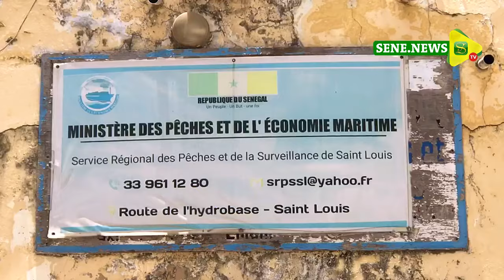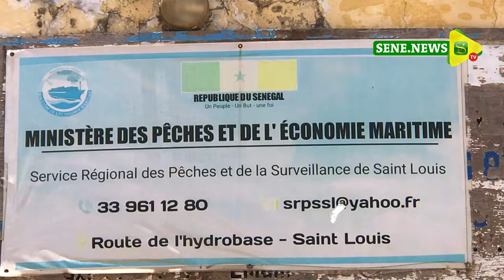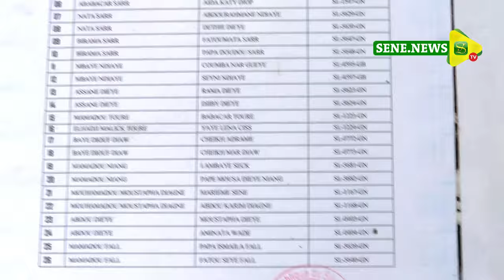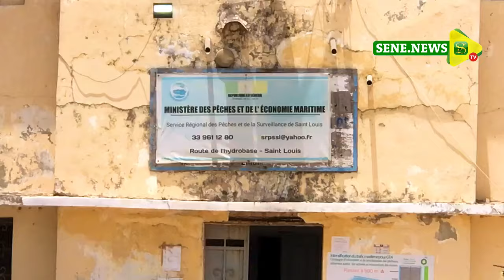Visite du président Diomaye en Mauritanie : Le cahier de doléance des pécheurs de Saint-Louis